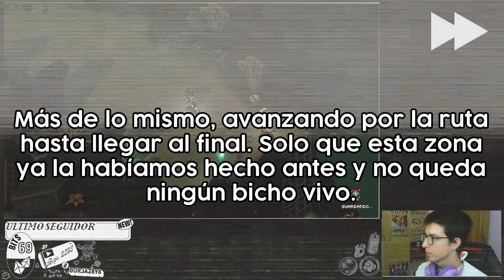Sea of Stars #14: Se nos fue un grande.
Seguimos Sea of Stars hasta la defunción de Garl y la entrada al mar de estrellas.